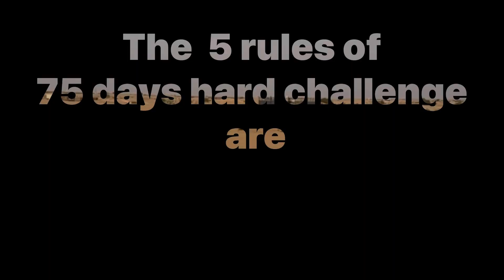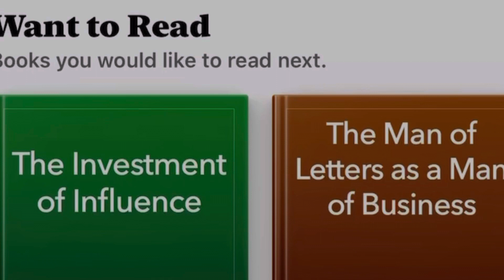75 DAYS HARD CHALLENGE INTRO (vlog 00)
I have started the challenge which is called 75days hard challenge in this challenge I have to follow 5 rules if I fail to follow even for a single day I will lose. This challenge is to develop mental and physical strength.